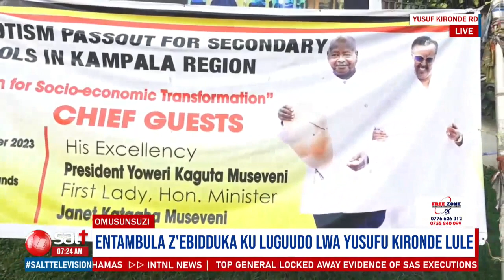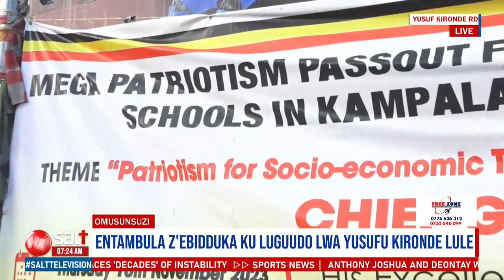Entambula z'ebidduka ku luguudo lwa Yusuf Kironde Lule | Omusunsuzi